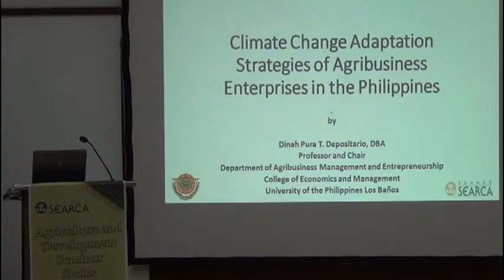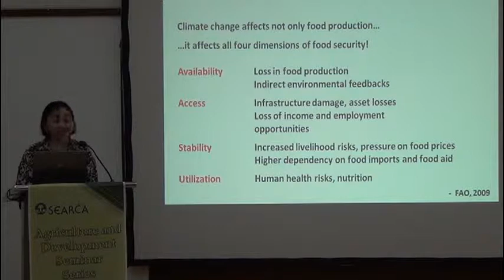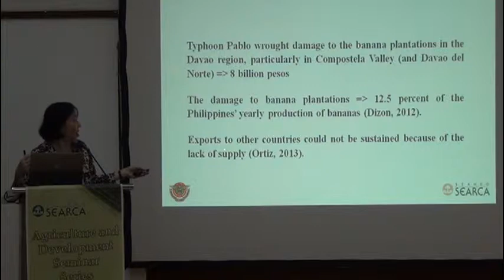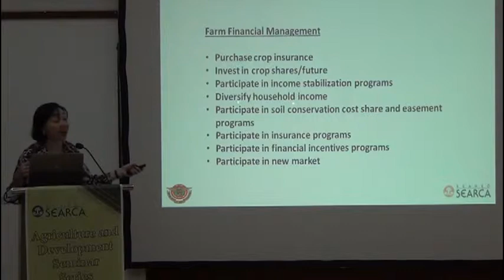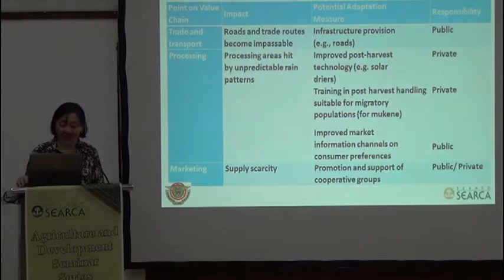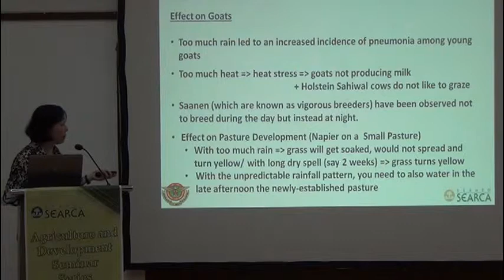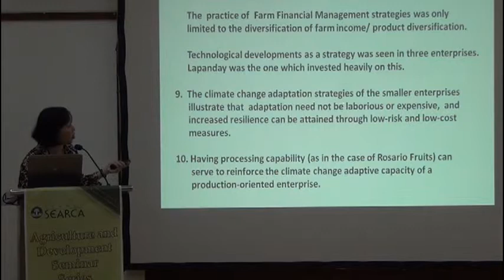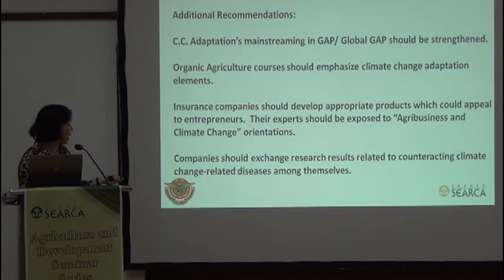Climate Change Adaptation Strategies of Agribusiness Enterprises in the Philippines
by Dr. Dinah Pura Depositario
SEARCA Professorial Chair Grantee